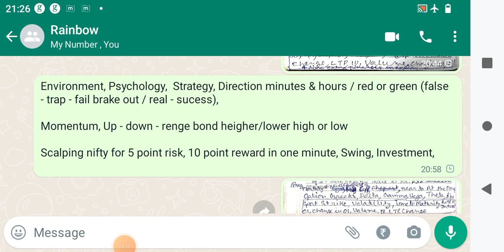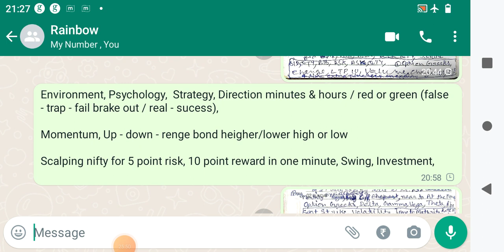best export in scalping